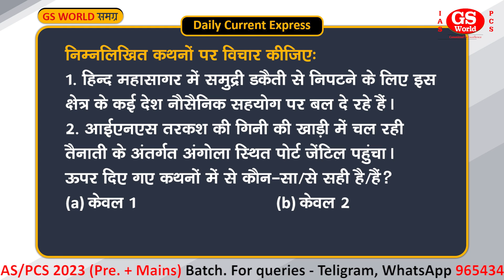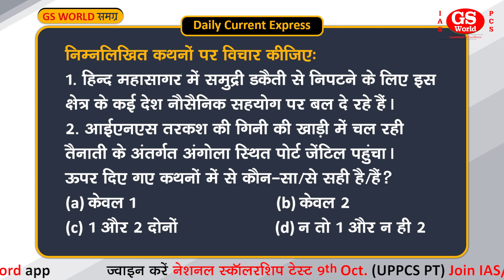अफ्रीकी देश जहां भारतीय नौसेना जहाज की हुई पहली यात्रा | Daily Current Affairs News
हिन्द महासागर में समुद्री डकैती की समस्या का सामना कई देशों ने किया है, अब इससे निपटने के लिए इस क्षेत्र के कई देश नौसैनिक सहयोग पर बल दे रहे हैं।
इसी बीच समुद्री डकैती रोधी गश्त के लिए, आईएनएस तरकश की गिनी की खाड़ी में चल रही तैनाती के अंतर्गत गैबॉन स्थित पोर्ट जेंटिल पहुंचा।

Playlists Links :-